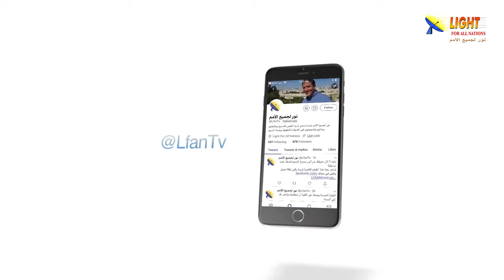475:09 ماذا سجل التاريخ اليهودي عن موت المسيح وصلبه؟